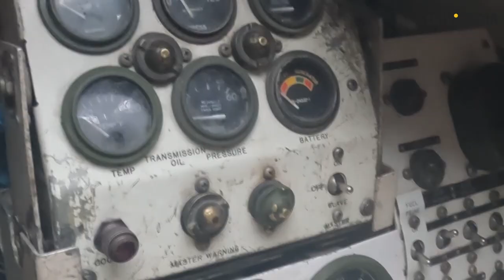🔥🔥 Військові порівняли норвезьку САУ М109 із радянським аналогом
Ще у червні минулого року Норвегія передала Україні 22 одиниці самохідних артилерійських установок М109. Екіпажі, які працюють на іноземних САУ, сформували із досвідчених артилеристів. Зараз вони щоденно завдають ударів по загарбниках на Донецькому напрямку.  Бійці відзначають: стандартна артилерія НАТО легша в управлінні та більш маневрена, ніж аналоги радянсього виробництва.
відео @army_tv_ua